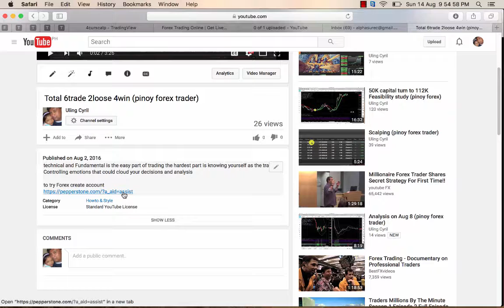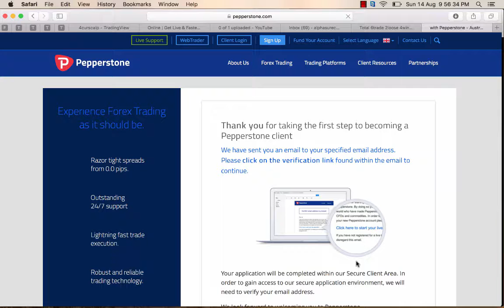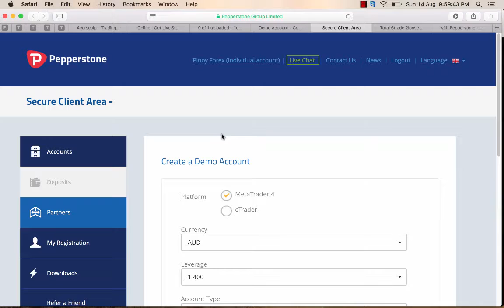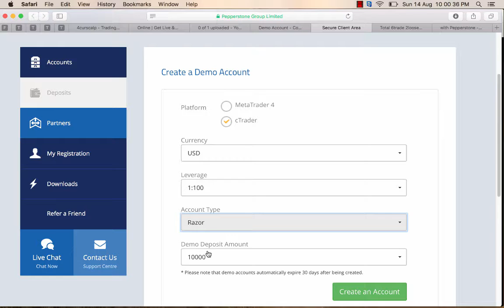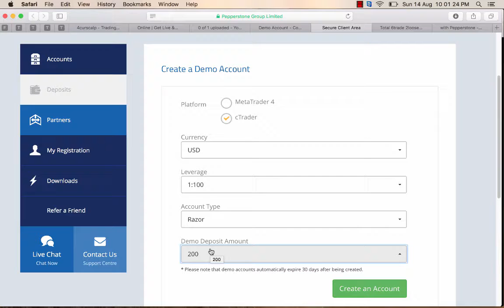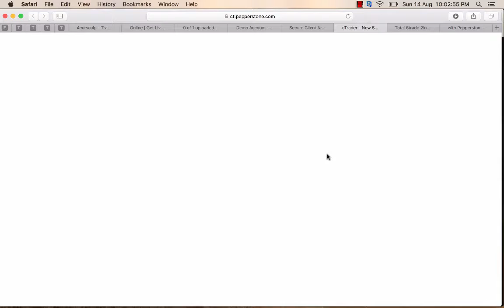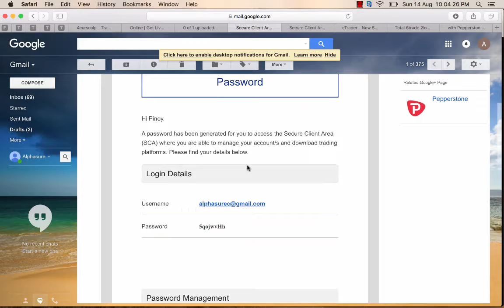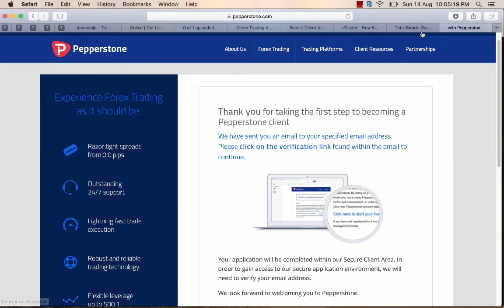create demo account forex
this is just for you to teach how to create a demo account for a certain broker although there are lot out there with different platforms what i am teaching is just the steps in creating an account for demo purposes, as for why i choose this broker and the settings of 1:100 leverage, ctrader and etc this will be in different video for specific explanation.